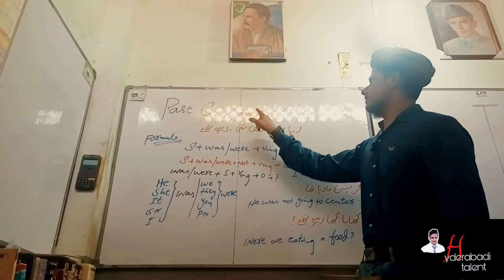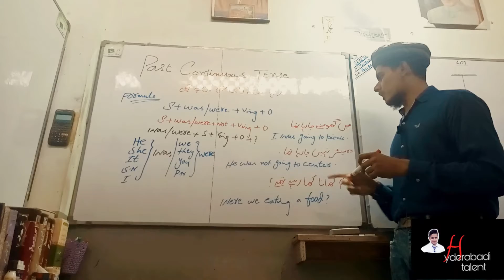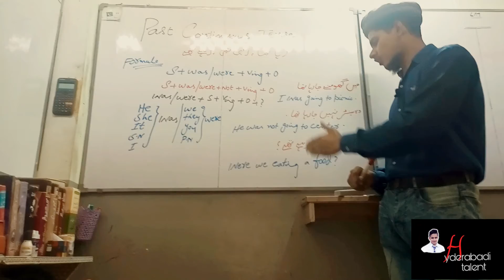Past Continuous Tense | By Bilal Shaikh In Hyderabadi Talent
Past Continuous Tense In Hyderabadi Talent.